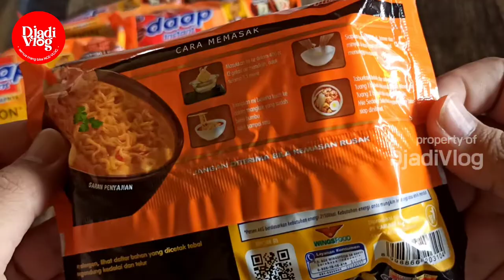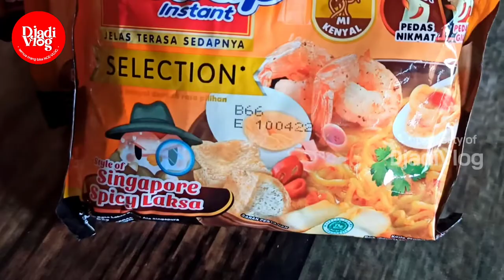Review Mie Sedaap Singapore Spicy Laksa | Mie Sedaap Selection Review Jujur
assalamualaikum... kali ini masih seputar mie instan. kita review mie sedaap SELECTION rasa Singapore Spicy laksa. kuahnya pekat banget, bumbunya mantap dan mie ya kenyal, kita bisa atur pedas yang kita mau juga loh ... yok tonton . jangan lupa subscribe ya ..